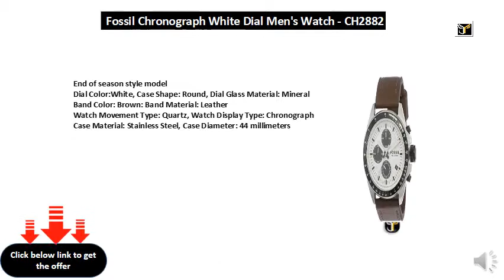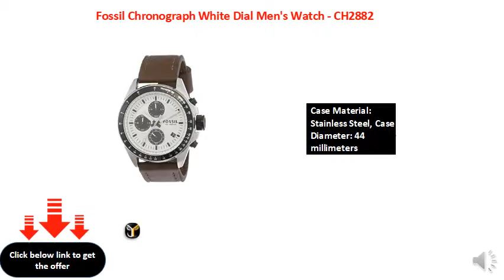Fossil Chronograph White Dial Men's Watch - CH2882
End of season style model
Dial Color:White, Case Shape: Round, Dial Glass Material: Mineral
Band Color: Brown: Band Material: Leather
Watch Movement Type: Quartz, Watch Display Type: Chronograph
Case Material: Stainless Steel, Case Diameter: 44 millimeters
Water Resistance Depth: 100 meters, Buckle Clasp
Warranty type:Manufacturer; 2 Years International Warranty
Remove plastic at crown to start the watch